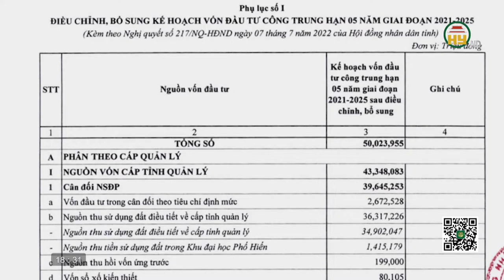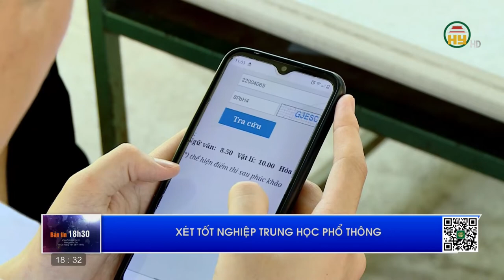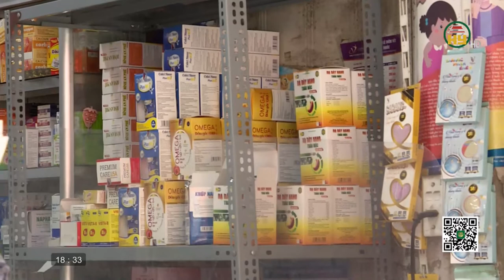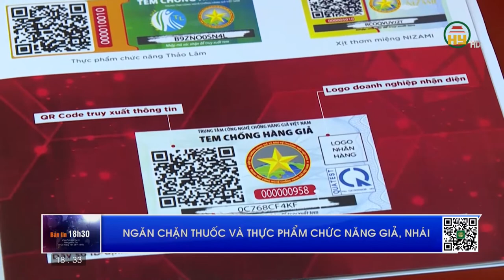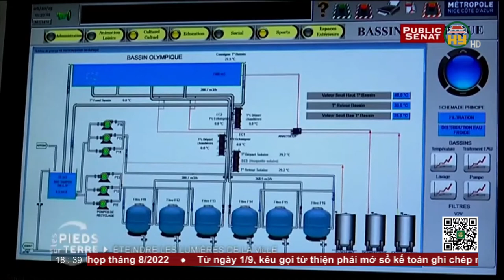Bản tin 18h30 ngày 25/07/2022